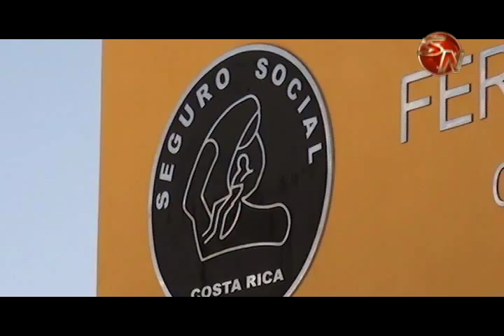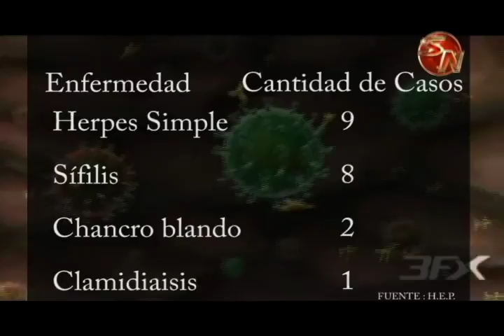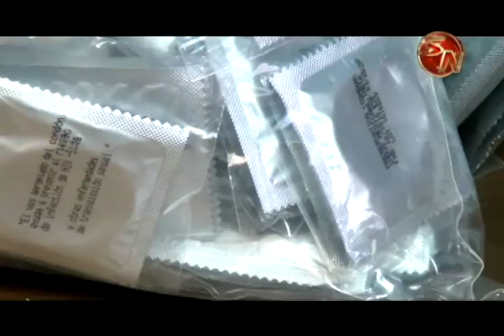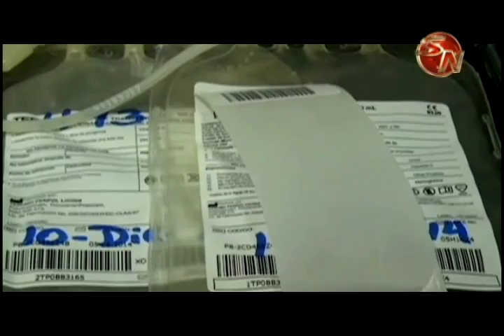Papiloma humano es la enfermedad de transmisión sexual que más atiende en Pérez Zeledón